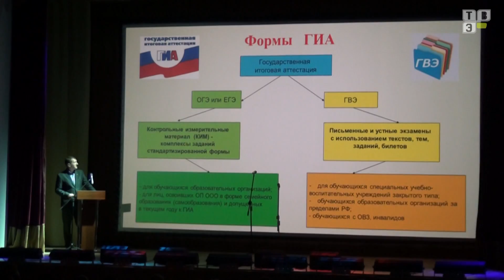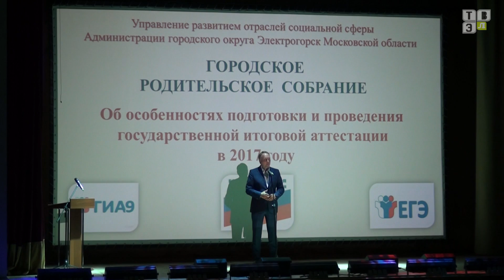ТВЭл - Первое общегородское родительское собрание прошло в ДК (07.09.16)